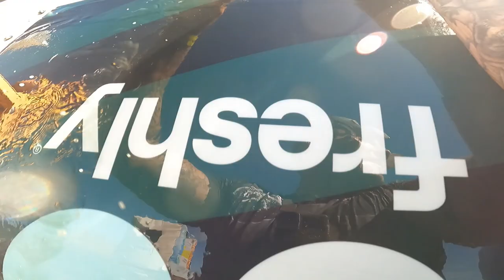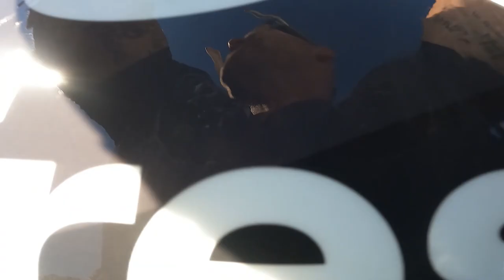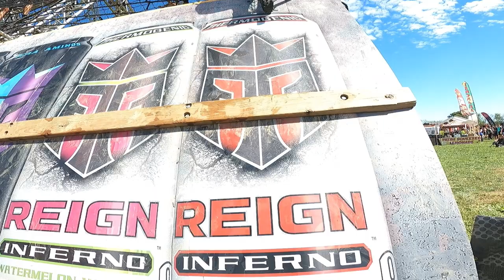Tough Mudder 2022 Slippery Rock